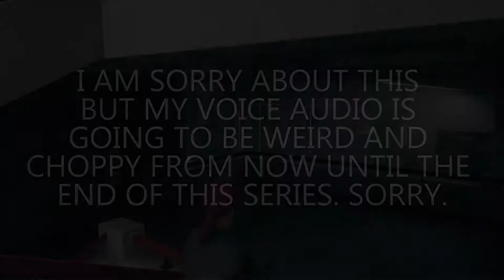I CONTROL THEM - Control #8